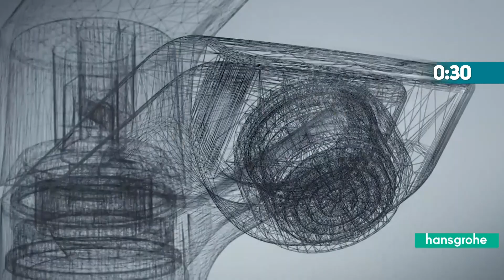15 10 2023 60 SANİYE BUGÜNÜN ISPARTA GÜNDEMİ